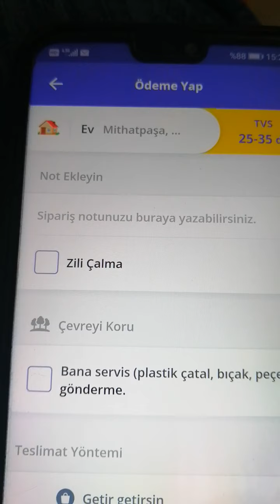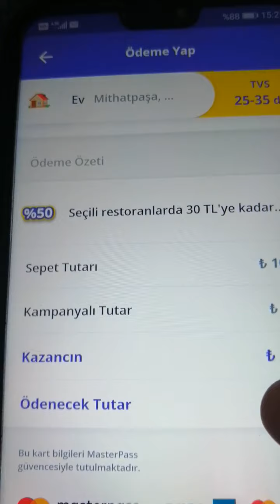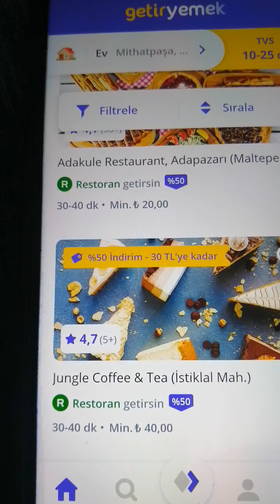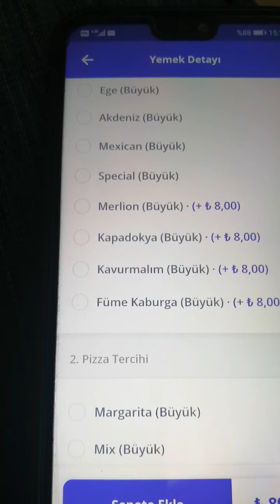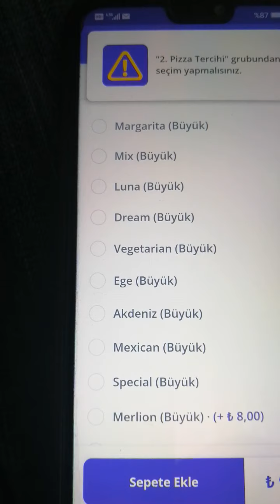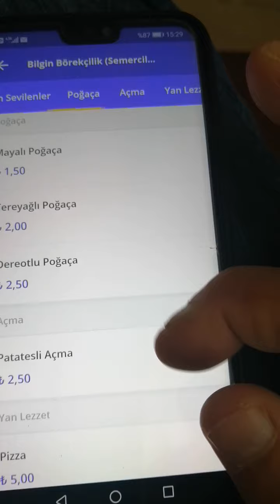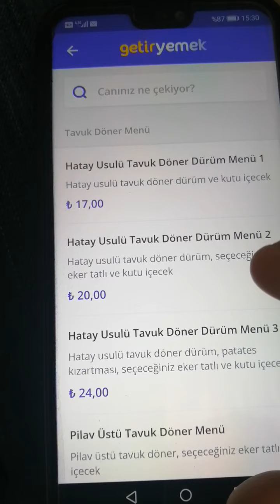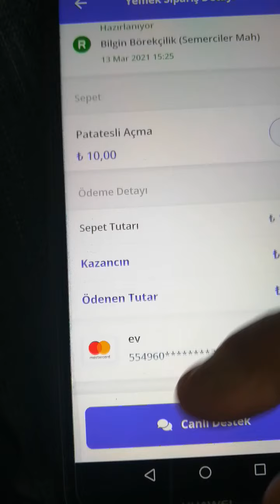Getir yemekten yüzde elli indirim restoran.